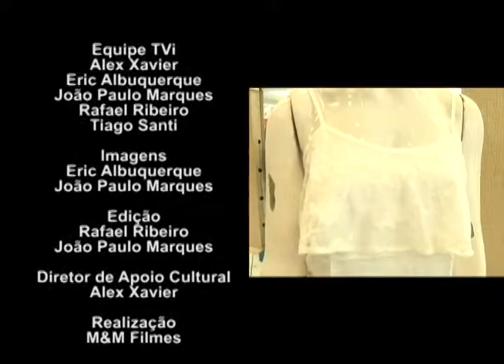TVI FASHION PROGRAMA 138